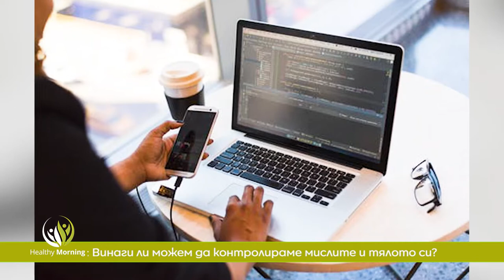Човек помни с емоциите си! - Healthy Morning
Помним ли с емоциите си? Кой е най-големият ни страх и каква е причината за страха, желанието за контрол ли е?

Това са въпроси, които всеки от нас си задава, но намирането на отговора в много случаи е трудно.

 Днес в Healthy Morning, по единствената здравна телевизия у нас, Code Health TV, ще говорим с Лора Арнаудова НЛП Коуч Треньор.
Тя ще "вдигне завесата" на личностното ни развитие и ще представи ценни насоки за пътя, по който трябва да вървим, за да се развиваме себе си.